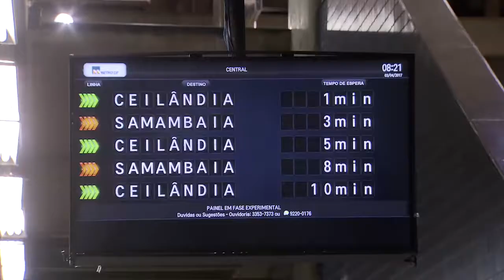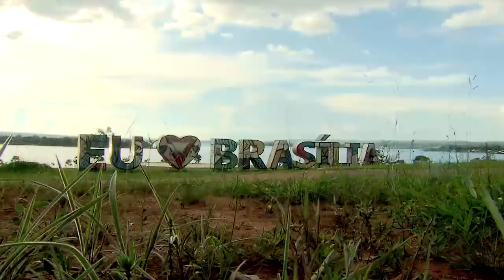ANIVERSÁRIO DE BRASÍLIA 57 ANOS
O aniversário de 57 anos de Brasília é celebrado na sexta-feira, 21 de abril. A Agência Brasil relembra a história da capital federal.